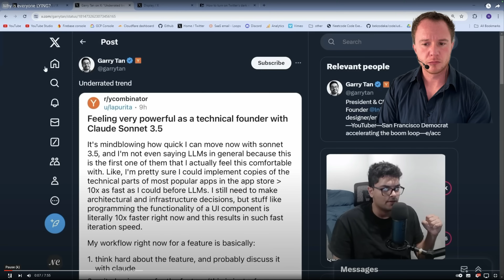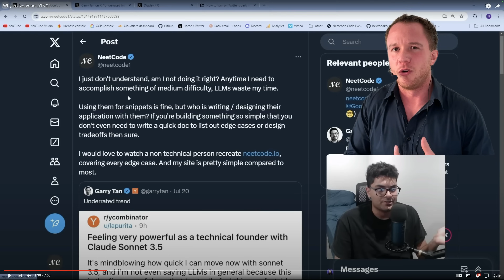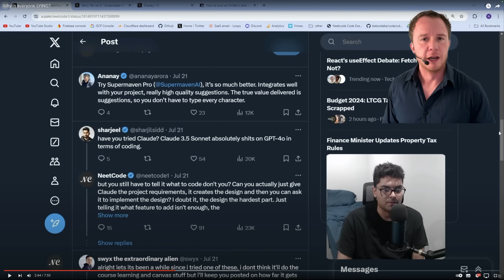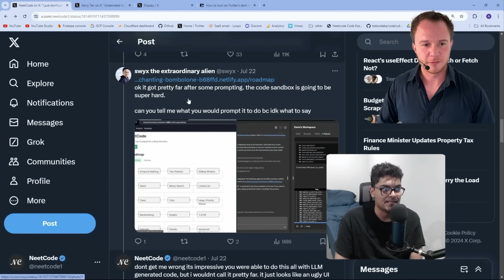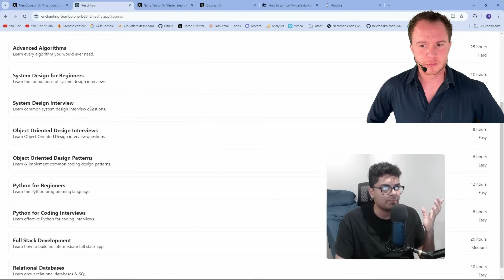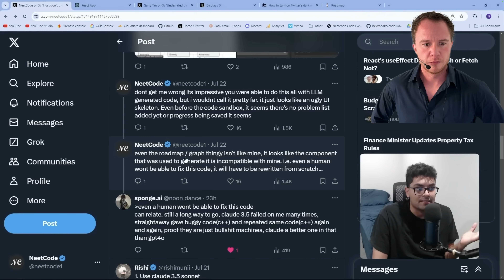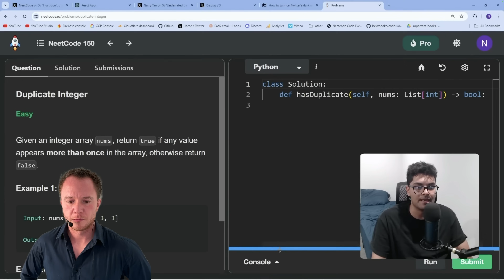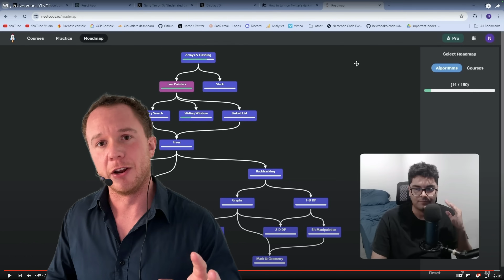Debunking AI Programming Myths | My Reaction to Neetcode 'Why is everyone LYING?'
With claims that AI will replace programmers and make coding "10 times faster," it's time for a reality check. Let's cut through the AI hype to examine what coding tools can and cannot do.

What you'll learn:
* Why AI won't replace programmers anytime soon
* The real capabilities vs the marketing hype
* Why even simple projects need multiple iterations
* Why AI struggles with complex, novel problems
* The calculator analogy for learning programming
* Why scientific computing is especially challenging for AI
* How to use AI tools effectively (as assistants, not replacements)

▬ Video Chapters ▬▬▬▬
00:00 Introduction to AI Tools Hype
00:29 Reacting to Gary Tan's Tweet
01:11 Limitations of AI in Coding
01:47 Real-World AI Tool Experiences
02:27 Challenges with AI-Generated Code
03:22 Evaluating Devin AI
06:02 AI's Current Capabilities and Future
08:45 Conclusion and Encouragement for Programmers